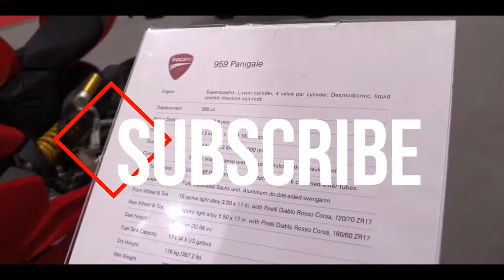2019 Ducati Panigale 959 | Exhaust, Walkaround and Review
2019 Ducati Panigale 959 | Exhaust, Walkaround and Review